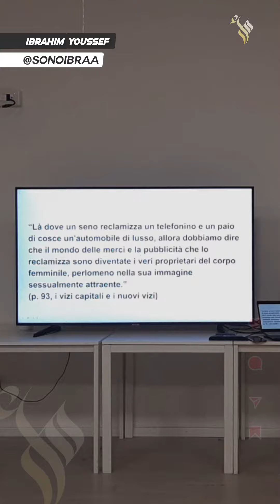Galimberti e l'esteriorità..